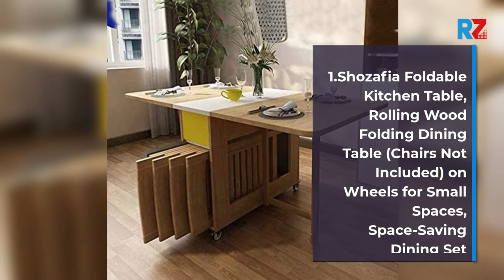Best Folding Table and Chair Set | Top 10 Folding Table and Chair Set For 2022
Best Folding Table and Chair Set | Top 10 Folding Table and Chair Set For 2022 | Top Rated Folding Table and Chair Set